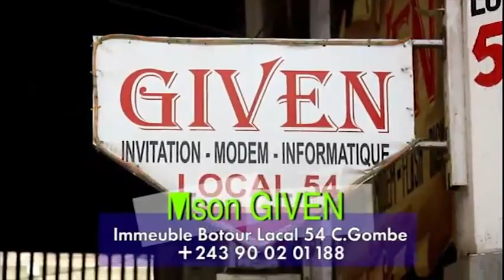CONFERENCE YA FERRE GOLA: BA GAULOIS B'ATTAQUE KEN MPIANA NA TAXI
premiere league
man utd vs arsenal